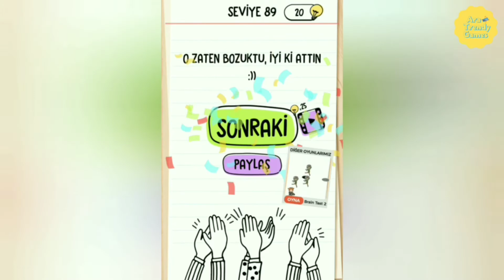Brain Test Seviye 89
Brain Test Seviye 89'in nasıl çözüleceğini buradan izleyin.

Créditos/Credits:
Música/Music: Trip to the East
Músico/Musician: Alexei De Bronhe